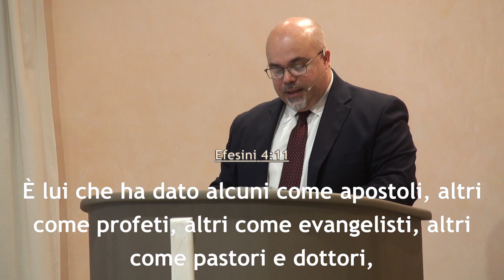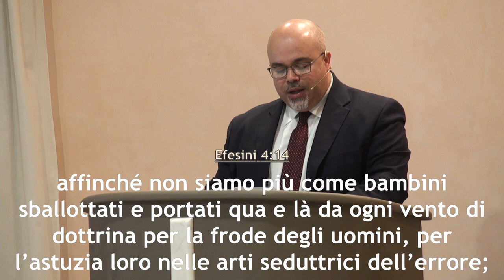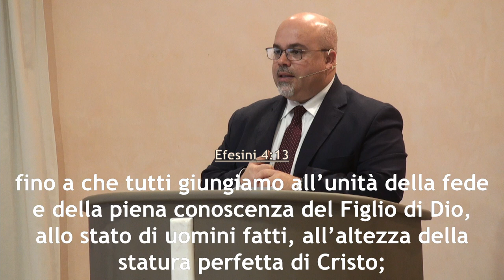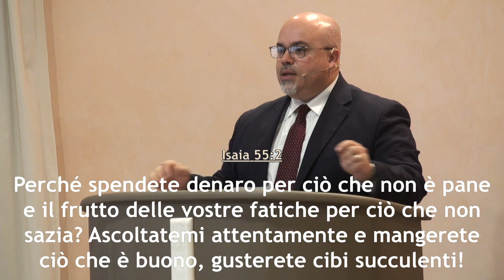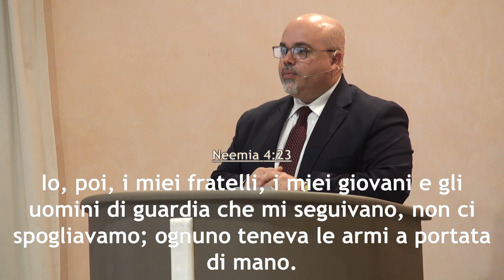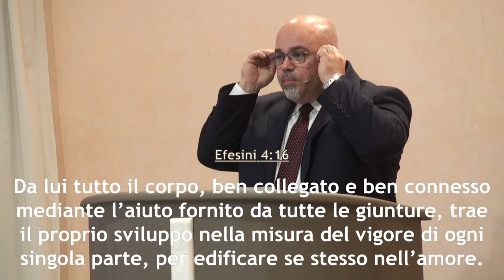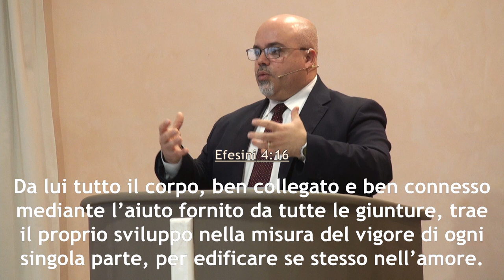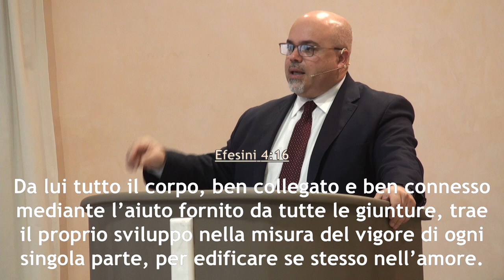"Cresciamo in ogni cosa" - Culto 21 novembre 2021 - Predicatore Daniele Ramunno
In diretta la predica della ParoladiDio del 21 novembre 2021 dalla comunità di AdiRimini. Il Signore vi benedica nell'ascolto del messaggio evangelico, portato dal fratello Daniele Ramunno, pastore della comunità di Rimini.